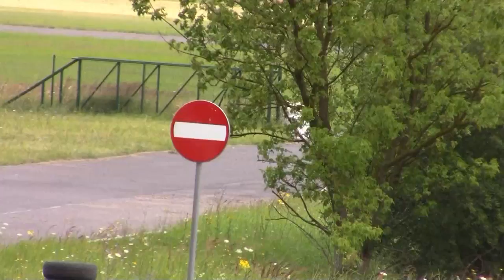V Power Stage Bednary 2016 - Łukasz Grześkowiak - Fiat Seicento